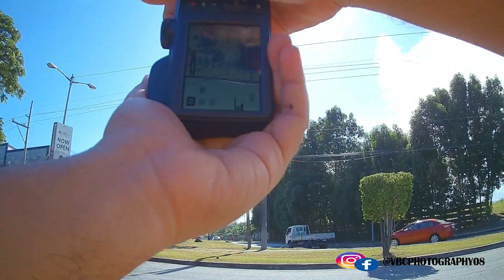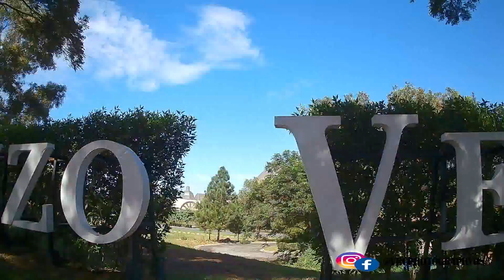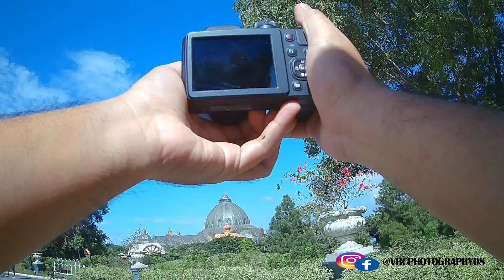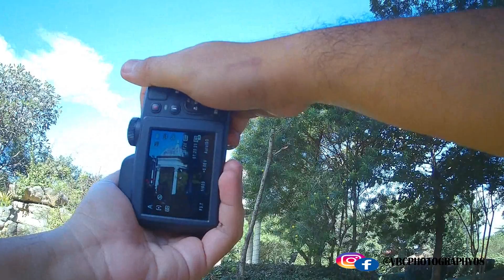Palzzo Verde P.O.V street photography || Kodak Pixpro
My First POV Photography Vlogs